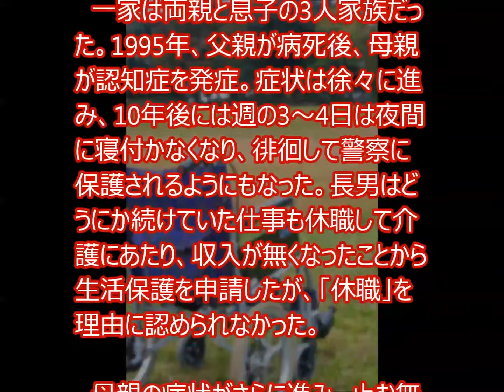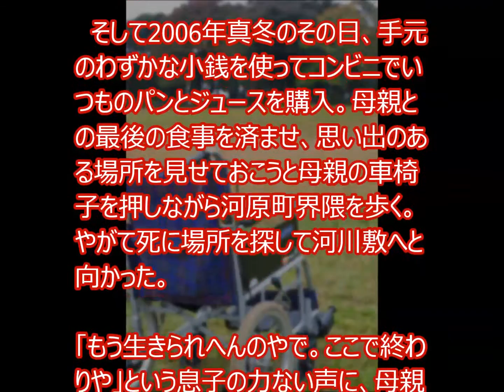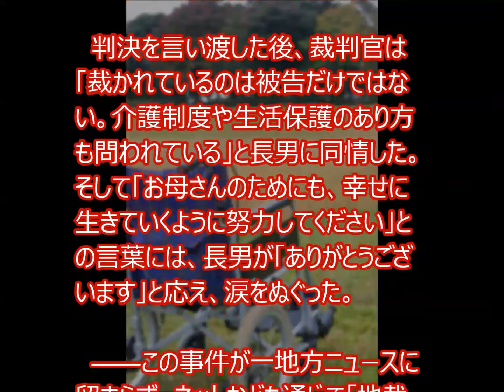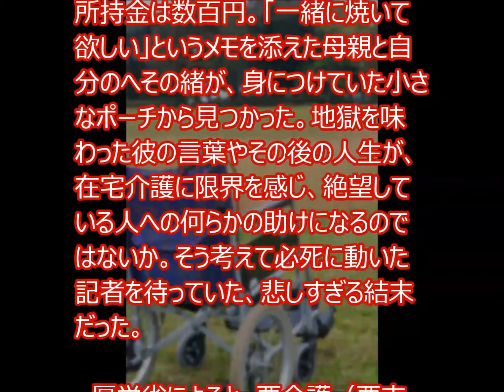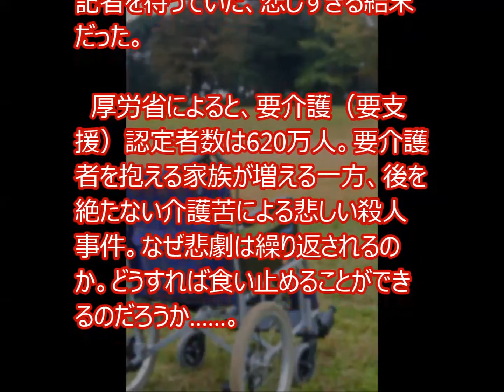京都介護殺人事件 10年前「温情判決」を受けた男の今が悲惨すぎる…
真冬のその日、母親との最後の食事を済ませ、思い出のある場所を見せておこうと母親の車椅子を押しながら河原町界隈を歩く。やがて死に場所を探して河川敷へと向かった。（※写真はイメージ）
　そして2006年真冬のその日、手元のわずかな小銭を使ってコンビニでいつものパンとジュースを購入。母親との最後の食事を済ませ、思い出のある場所を見せておこうと母親の車椅子を押しながら河原町界隈を歩く。やがて死に場所を探して河川敷へと向かった。

「もう生きられへんのやで。ここで終わりや」という息子の力ない声に、母親は「そうか、あかんのか」とつぶやく。そして「一緒やで。お前と一緒や」と言うと、傍ですすり泣く息子にさらに続けて語った。「こっちに来い。お前はわしの子や。わしがやったる」。
　その言葉で心を決めた長男は、母親の首を絞めるなどで殺害。自分も包丁で自らを切りつけて、さらに近くの木で首を吊ろうと、巻きつけたロープがほどけてしまったところで意識を失った。それから約2時間後の午前8時ごろ、通行人が2人を発見し、長男だけが命を取り留めた。

夫婦・親子だから当然と始めた家庭での介護が やがて困難を極め、長期化する――関係者への取材を重ねて明らかになった、 在宅介護の壮絶な現実と限界。『介護殺人：追いつめられた家族の告白』毎日新聞大阪社会部取材班［著］
　京都地裁は2006年7月、長男に懲役2年6月、執行猶予3年（求刑は懲役3年）を言い渡した。冒頭陳述の間、被告席の長男は背筋を伸ばし、眼鏡を外して右手で涙をぬぐう場面もあった。

　裁判では検察官が、長男が献身的な介護を続けながら、金銭的に追い詰められていった過程を述べた。殺害時の2人のやりとりや、「母の命を奪ったが、もう一度母の子に生まれたい」という供述も紹介すると、目を赤くした裁判官が言葉を詰まらせ、刑務官も涙をこらえるようにまばたきするなど、法廷は静まり返った。

　判決を言い渡した後、裁判官は「裁かれているのは被告だけではない。介護制度や生活保護のあり方も問われている」と長男に同情した。そして「お母さんのためにも、幸せに生きていくように努力してください」との言葉には、長男が「ありがとうございます」と応え、涙をぬぐった。

　――この事件が一地方ニュースに留まらず、ネットなども通じて「地裁が泣いた悲しい事件」として日本中に知られることになる。親子の境遇や長男に同情する声や温情判決に賛同する声などが広がった。

　それから約10年後の2015年。毎日新聞大阪社会部の記者が、介護殺人に関するシリーズ記事の一環としてこの長男への取材を試みた。しかし弁護にあたった弁護士も行方を知らず、数少ない親族を探し出して訪ねると、彼はすでに亡き人になっていた。

　事件の後の足跡について親族は口が重く、なぜ亡くなったのかも不明のまま。行き詰った末に探し当てた長男の知人という人に彼の死を告げると、絶句して、判決後に長男が落ち着いた先の住所を告げた。

　やがて判明した死因は自殺だった。
　琵琶湖大橋から身を投げたという。所持金は数百円。「一緒に焼いて欲しい」というメモを添えた母親と自分のへその緒が、身につけていた小さなポーチから見つかった。地獄を味わった彼の言葉やその後の人生が、在宅介護に限界を感じ、絶望している人への何らかの助けになるのではないか。そう考えて必死に動いた記者を待っていた、悲しすぎる結末だった。

　厚労省によると、要介護（要支援）認定者数は620万人。要介護者を抱える家族が増える一方、後を絶たない介護苦による悲しい殺人事件。なぜ悲劇は繰り返されるのか。どうすれば食い止めることができるのだろうか……。

【関連動画】